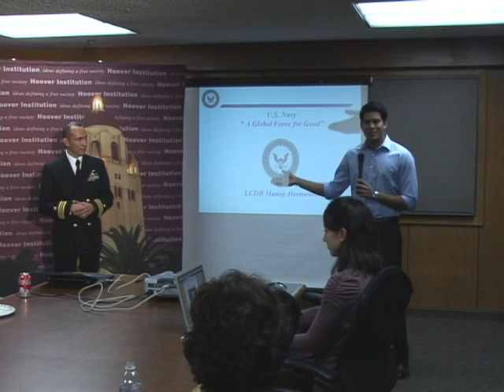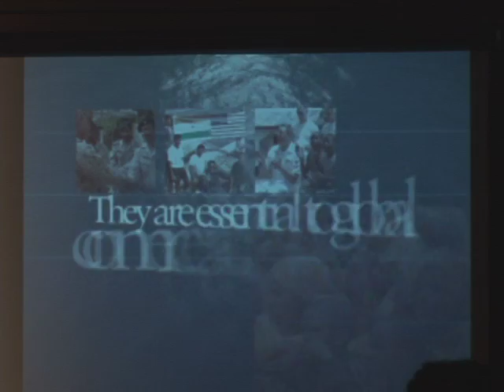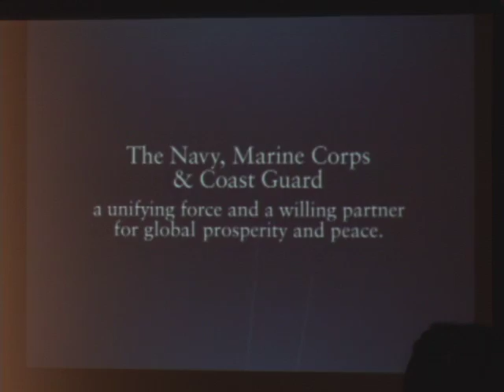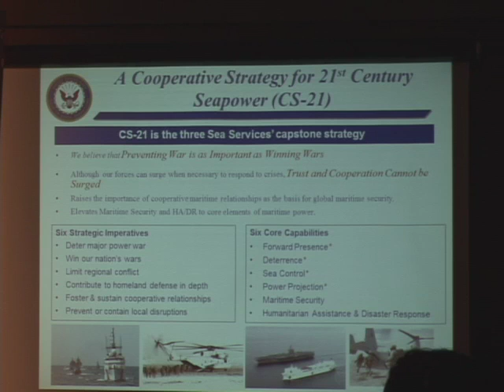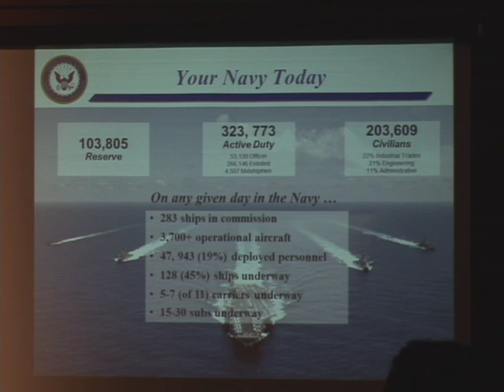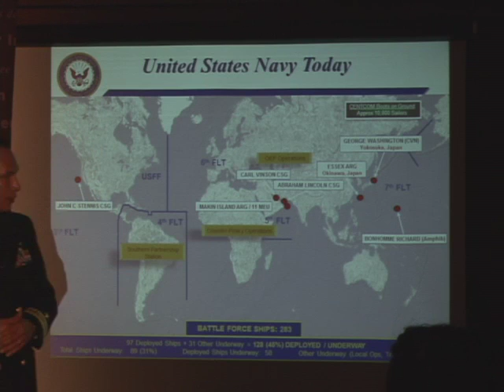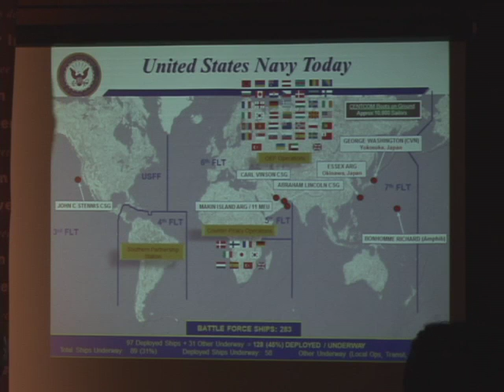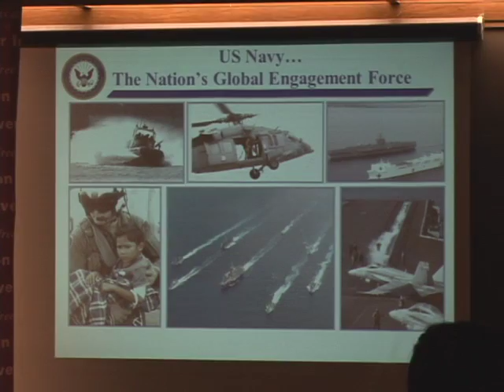Ask the Expert: Lieutenant Commander Manuel Hernandez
On March 7, 2012, Hoover national security affairs fellow Lieutenant Commander Manuel Hernandez hosted a forum with Stanford University students to discuss US naval strategy.